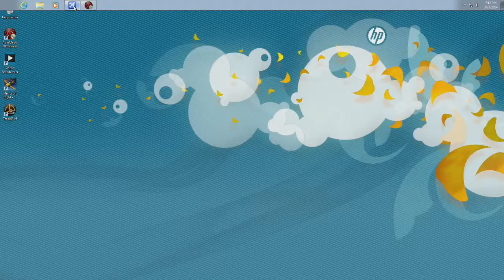FSX test and practice